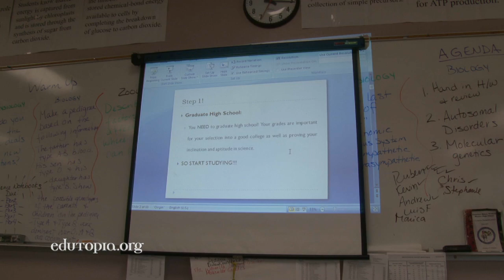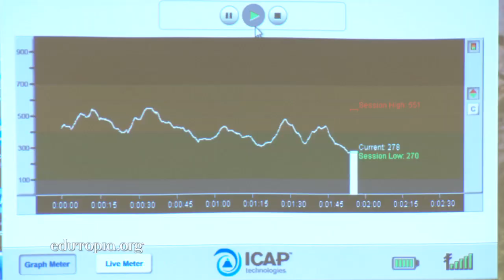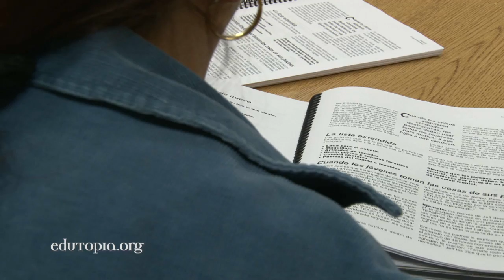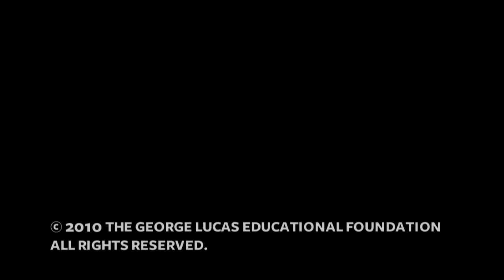A Magnet School Attracts Students to Careers in Health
Bravo Medical Magnet High School in Los Angeles offers internships in medical offices and advanced research labs where students can learn real-world skills.

For more videos, articles, and downloads from Edutopia's coverage of Merging Career Tech and College Prep,